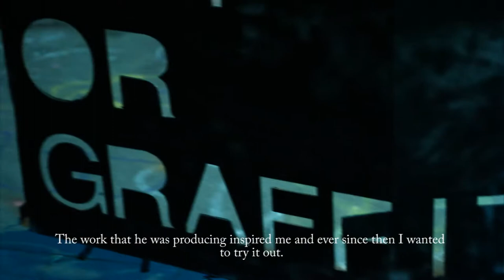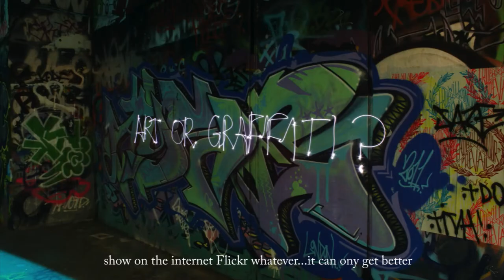The night of a light writer (Subtitled)